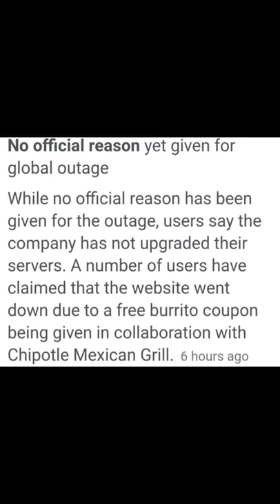HOW PEOPLE REACT TO ROBLOX SHUTDOWN